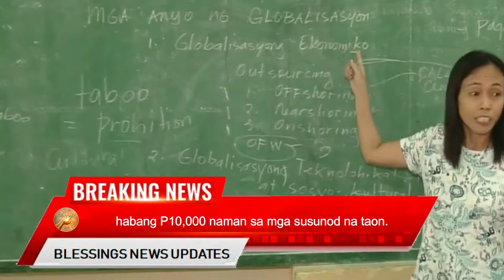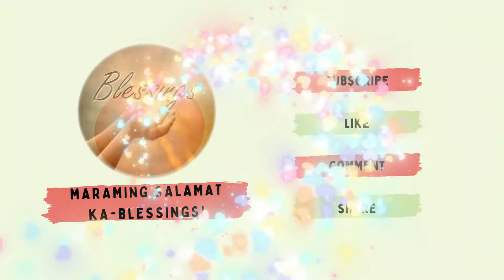GOOD NEWS! P10K SUPPLY ALLOWANCE PARA SA MGA PUBLIC TEACHERS MALAPIT NA! PIRMA NA LANG NI PBBM!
Magandang Buhay mga Ka Blessings! Mula Luzon, Visayas at Mindanao!
Good News Ka-Blessings!  Dahil konting kembot na lang at mararamdaman na ng mga guro sa pampublikong paaralan ang kanil-ang dinobleng allowance.
Para sa bong detalye alamin!

Please Share this Blessings to others! God Bless you!